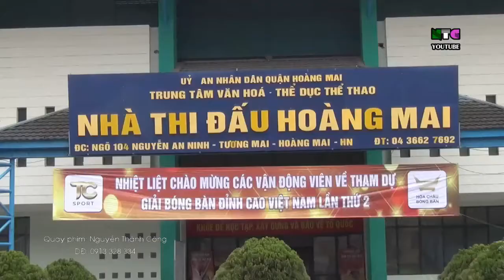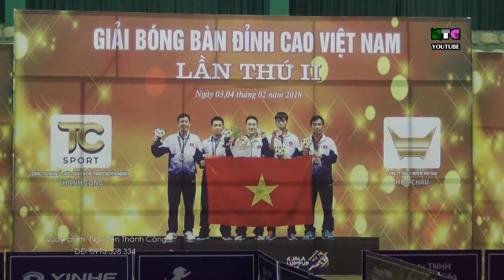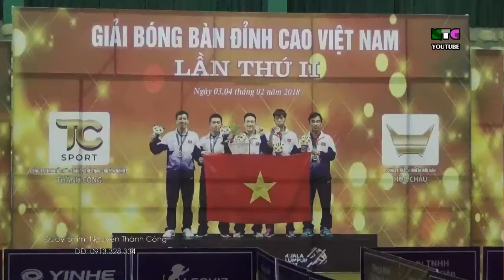Giải BB Đỉnh Cao Việt Nam 2018 - Vũ Thị Hà vs Đinh Thị Hằng